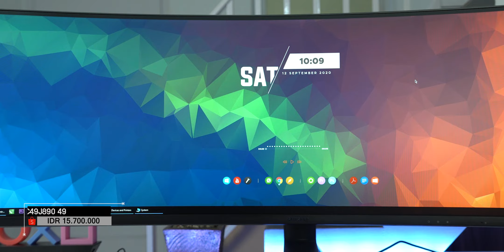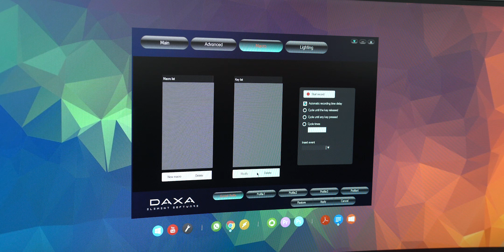SETUP GAMING BUAT KAMU.!! MAU.???